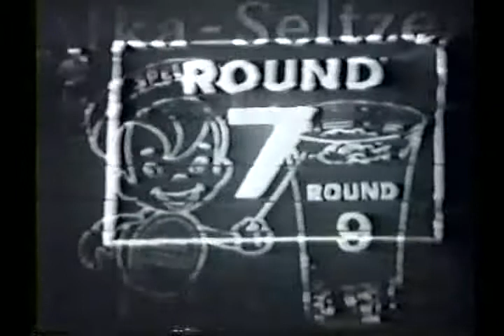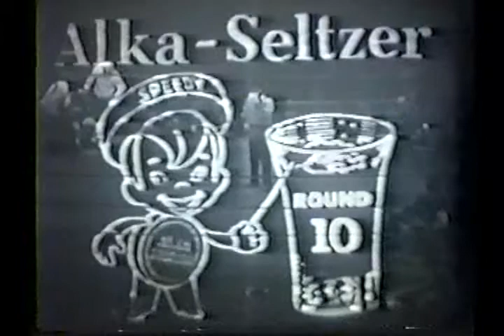Carmen Basilio | Don Jordan 3/4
For a complete fight list check out .